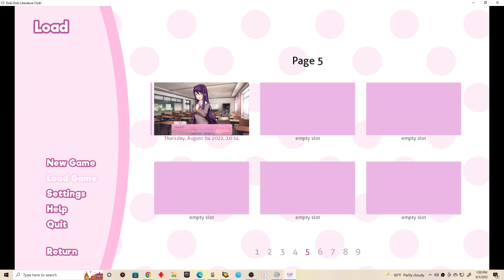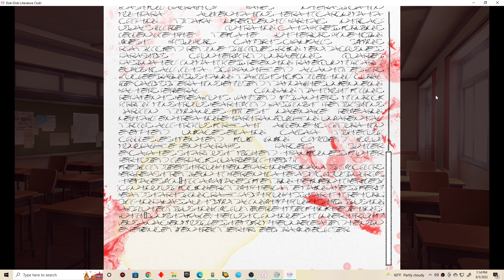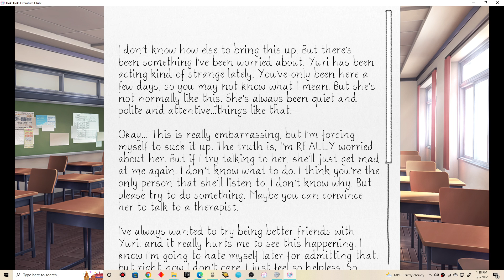Doki Doki Literature Club (Part 19) Yuri being bizarre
Oh man Yuri too?!